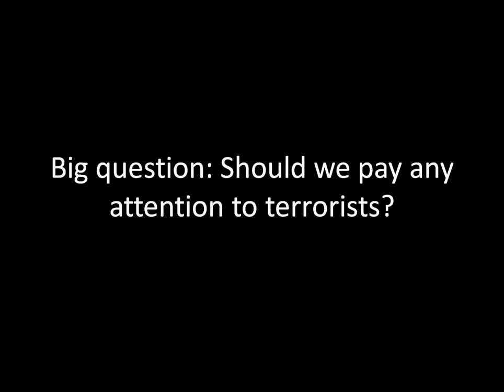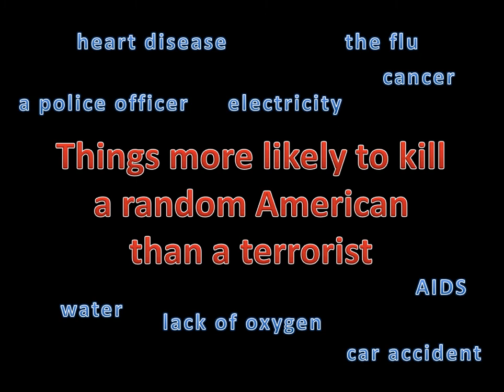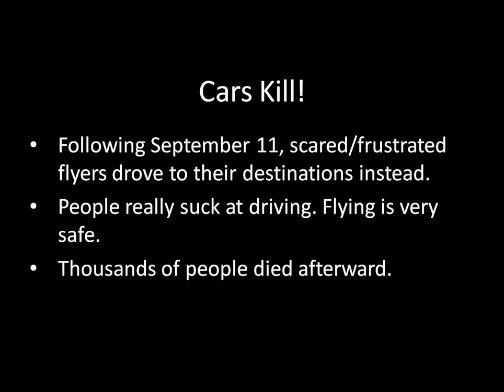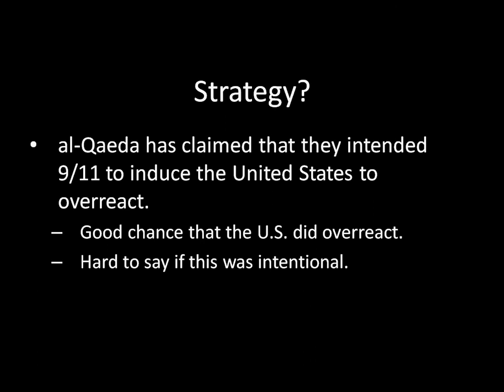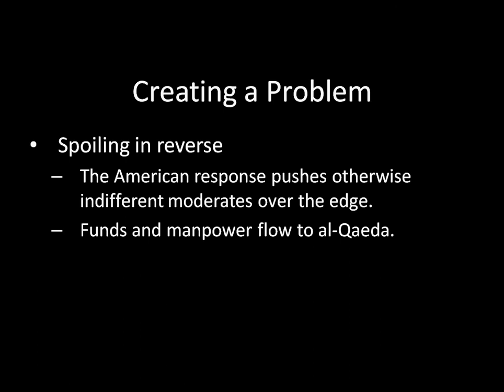International Relations 101: Should We Ignore Terrorists?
The September 11th attacks killed thousands of people. But should the United States mostly ignore the threat of terror, save the costs of fighting, and not upset otherwise indifferent moderates?

For more on the increase in driving fatalities after 9/11, see this